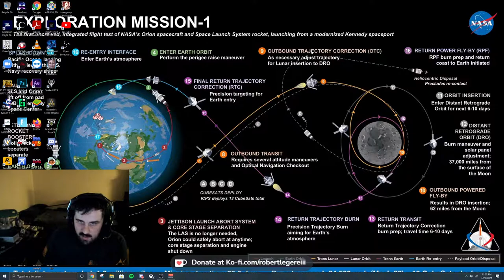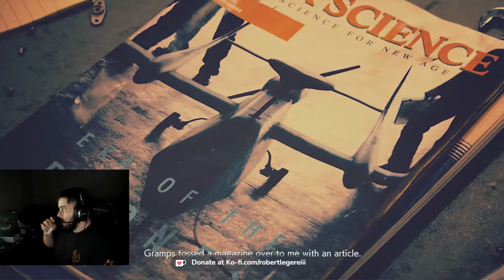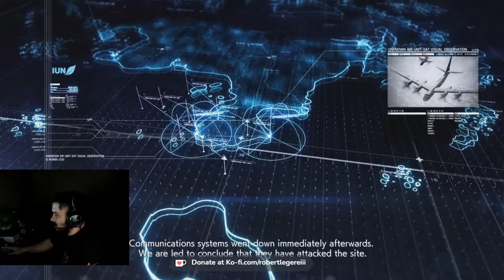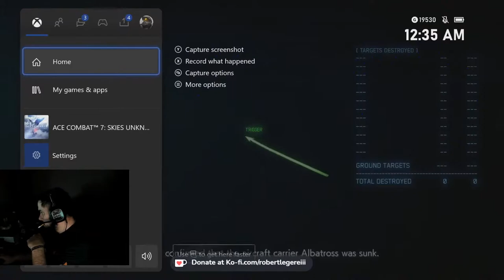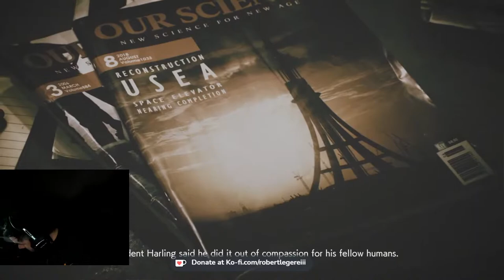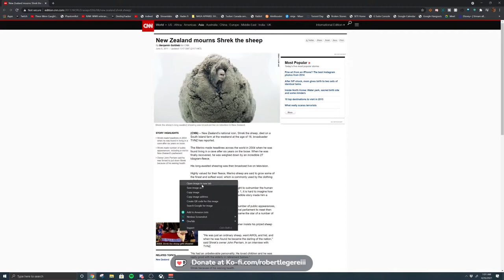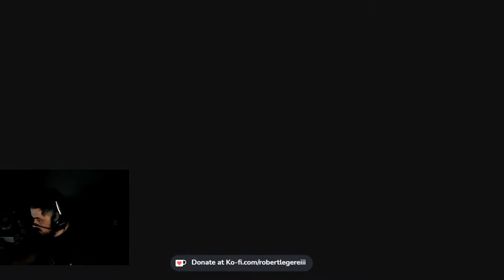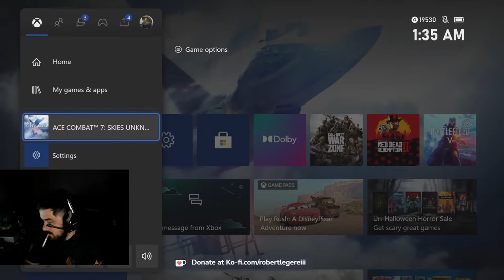Let's dominate the skies!!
Nothing better to do?